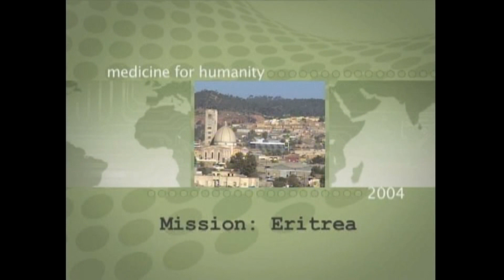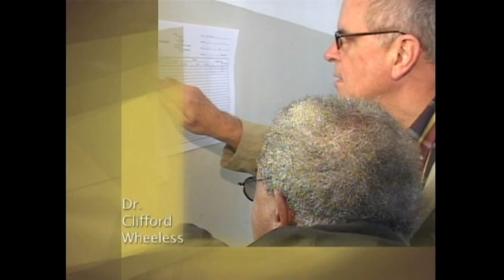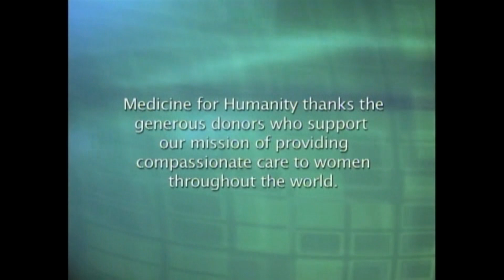Africa The Path with Heart